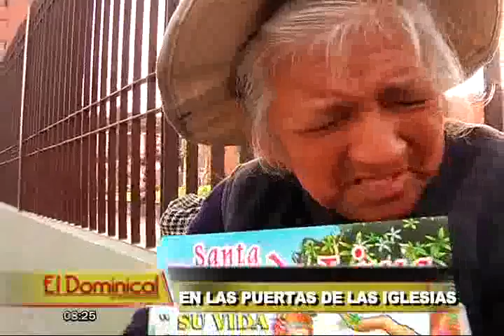En las puertas de las iglesias: indigentes sobreviven a las afueras de la casa de Dios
A continuación conoceremos las historias de personas que trabajan en las afueras de diversas iglesias ubicadas en el Centro Histórico de Lima.